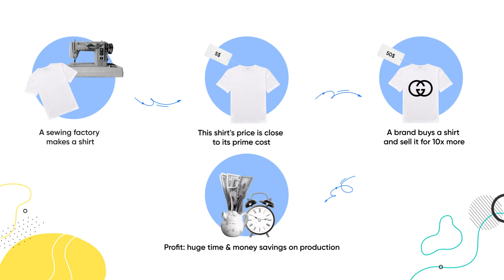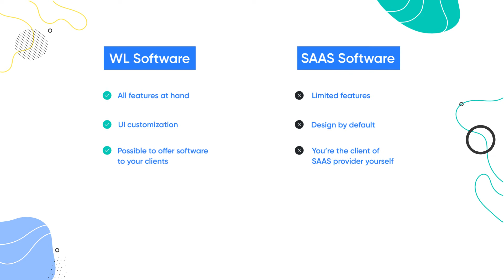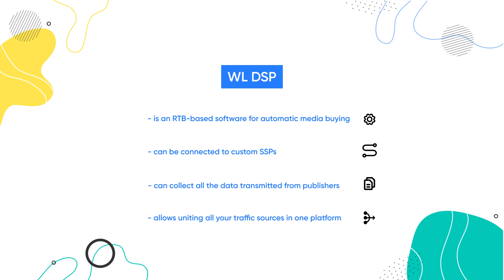What is White-Label Software or How to Build an Ad Tech Platform in 1 Week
If you are confused about whether you need to develop your own software, purchase a turnkey white-label solution, or use a self-serve technology… we can help.

Here is a 6-minute video with definitions, graphs, and comparative data to give you a comprehensive overview of the subject and lead you to the right decision.

From this video with our 🖤 Serhiy Shchelkov, you will learn:

🏐 What is white-label technology in general;
🏐 The way a white-label technology works [DSP, ad server];
🏐 Price of developing own software VS. white-label solution;
🏐 Key differences between own platform, white-label technology, and self-serve solution;
🏐 Whether You need white-label technology.

0:00 The definition of white-label technology
1:23 Calculating the development of a programmatic platform from scratch
2:14 How to develop a product in just weeks with white-labeling
2:50 White-label vs. self-serve software: a detailed comparison
3:34 White-labeling in ad tech under a microscope
4:06 White-label ad server: definition
4:44 White-label DSP: definition
5:25 Summary: the benefits of white-labeling

📁Prefer reading about the benefits of white-labeling? Here is the article version
📚Want to know more about the difference between the white-label and self-serve solutions? Here is a FREE guide to download
📚Try Epom WL DSP or Epom WL ad server for 14 days (free)